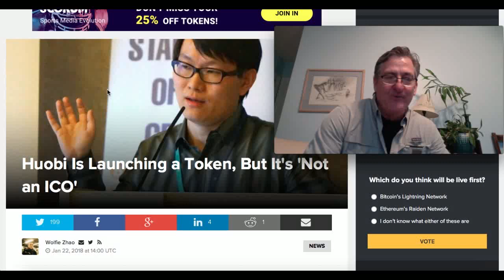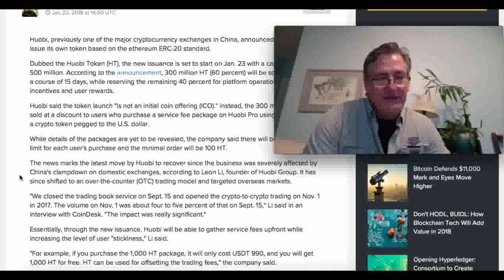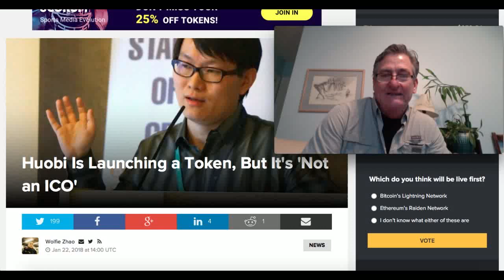Huobi is Launching a Token